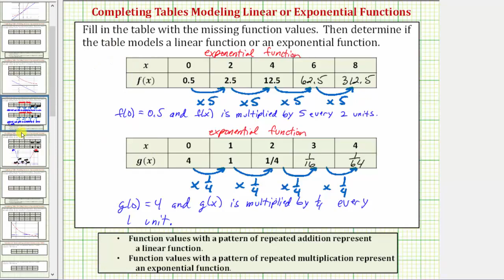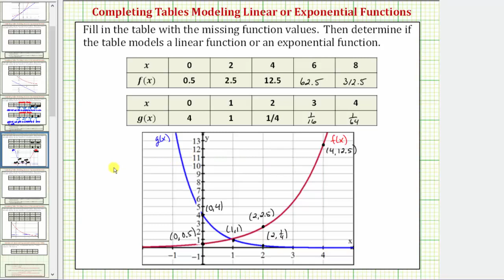Ej 1: determinar si una tabla de valores representa una función lineal o exponencial (fracciones...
Este video explica cómo determinar si una tabla de valores representa una función lineal o una función exponencial.